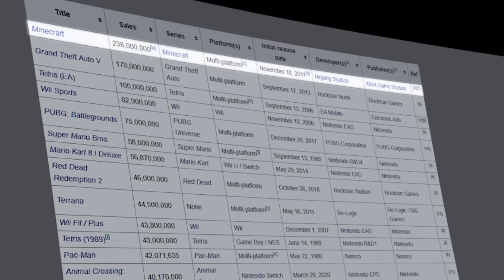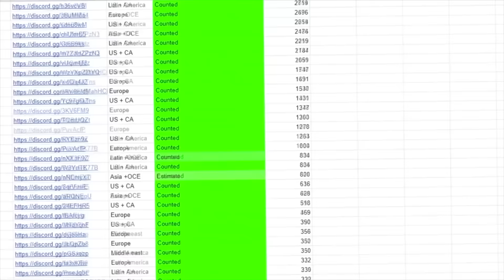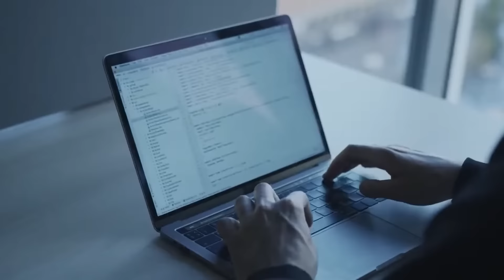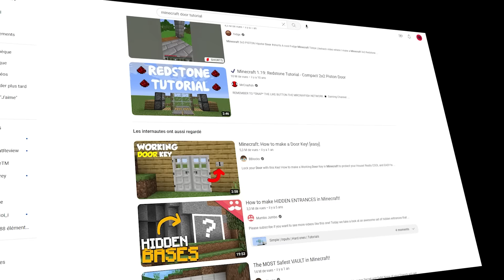Lettre d'amour à Minecraft.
Voilà mon jeu de cœur.

1. The Gordian Knot - Jakob Ahlbom
2. Endurance - Aerian
3. C418  - Sweden

Montage par moi-même.

Traduction par LocalNerdyBrat ! ( @localnerdybrat on Twitter)

Shaders : BSL